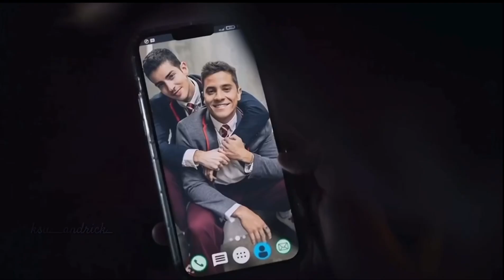Patrick & Ivan - { The Beach /The Neighbourhood/ }